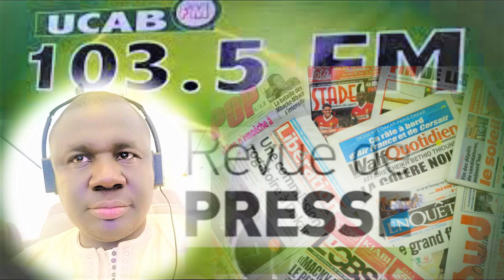Revue de Presse Wolof Ucab fm du samedi 12 mars 2022présentée en DIRECT Par pape saer mbaye